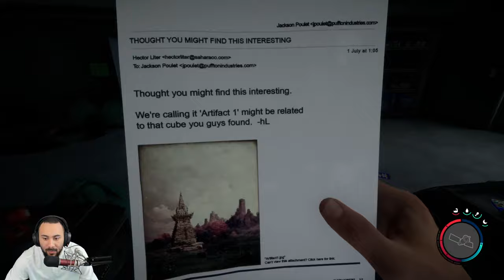SONS OF THE FOREST - Full Gameplay Release - Part 1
Important Links!!